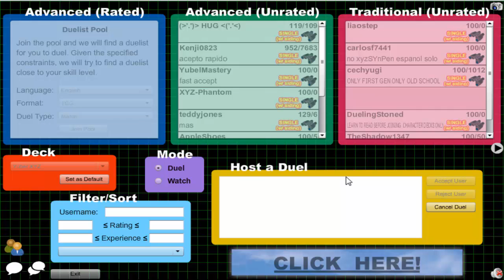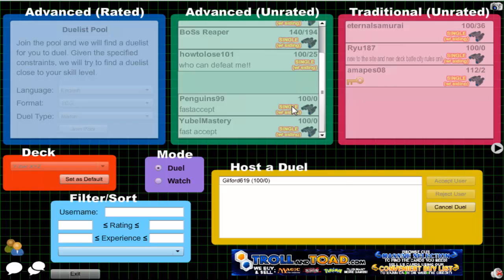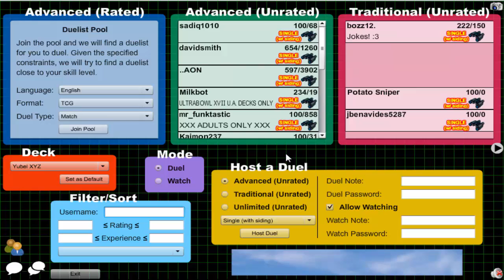Vitamin Y (Forever) Episode 556: Yubel XYZ #80